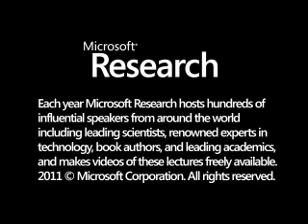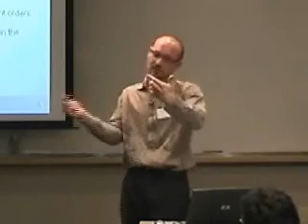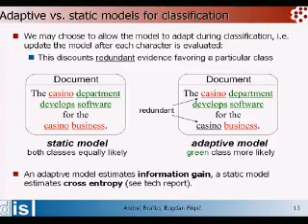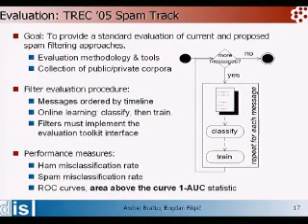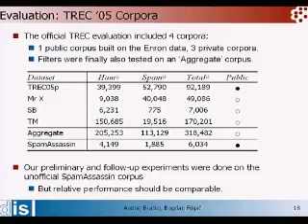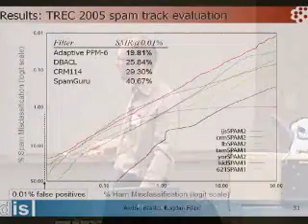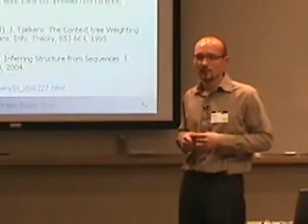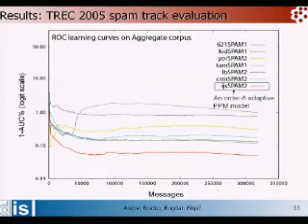Using Compression Models to Filter Spam; Exploiting Structural Information for Categorization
In the first part of this talk, I will present a spam filtering method based on statistical data compression models. The nature of these models allows them to be employed as Bayesian text classifiers based on character sequences. The models are fast to construct and incrementally updateable. I will present experimental results indicating that this method performs well in comparison to established spam filters, and that the method is extremely robust to noise, which should make it difficult for spammers to defeat. I will also give some examples, which show that the method is capable of picking up interesting, non-trivial patterns that are indicative of spam/ham.     The second part of this talk describes how to exploit structural information for document categorization.┬á Classifier stacking can be used to exploit the structure of semi-structured documents for improved text categorization performance. In this approach, a meta-classifier is used to combine predictions based on different structural elements. It will be shown that this approach consistently outperforms a flat-text linear SVM on a number of standard text categorization datasets, often by a wide margin. I will present selected nomograms that visualize the resulting meta-classifier and give interesting insight into the characteristics of the datasets.